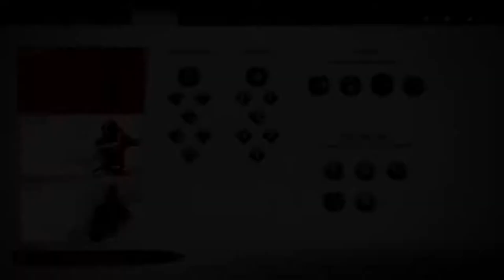Mythic Tales: Gosakus Armor